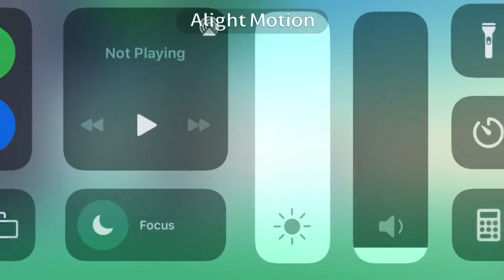Alight motion is COMPLEX